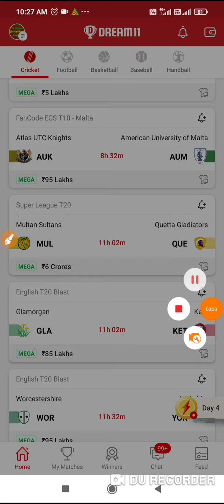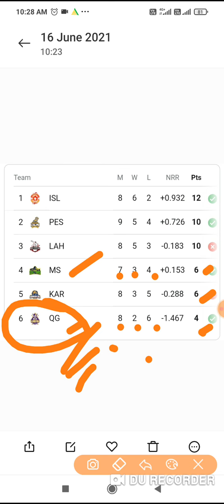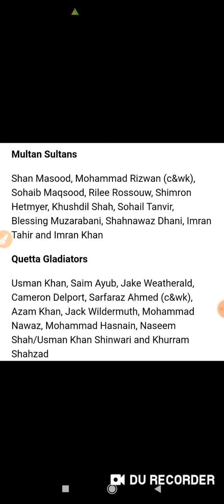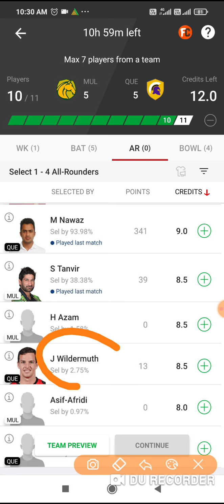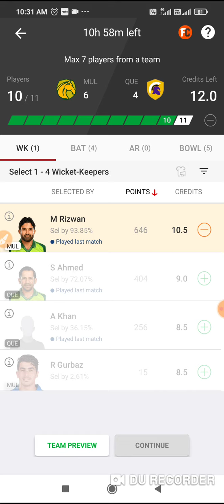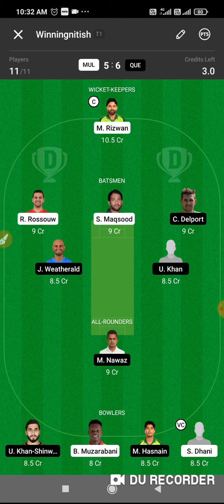MUL VS QUE DREAM11 TEAM | MUL VS QUE PSL | MUL VS QUE SL&GL TEAM | MUL VS QUE BEST TEAM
Refrall code : NITISH(must use)

join telegram with us👇👇👇

final team and final lineup on telegram  or update